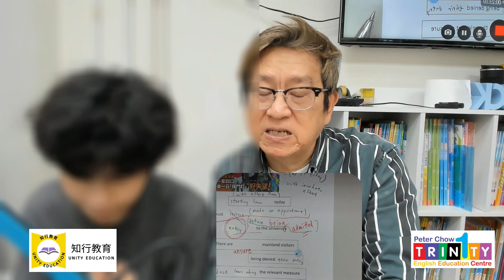雅思（IELTS）程度班的實況教學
有些同學get到有些get唔到